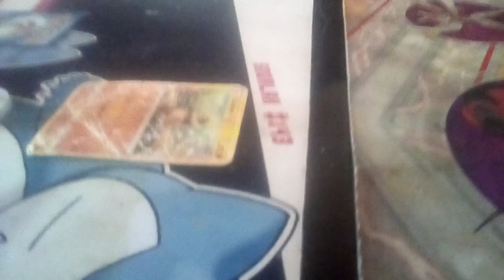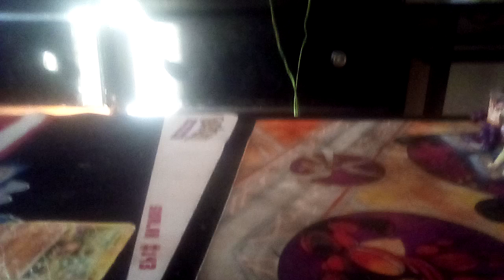Pokemon real life part knuckles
Bakugan brawl